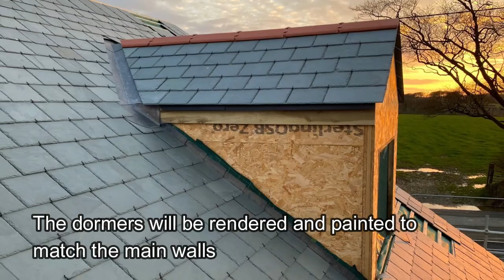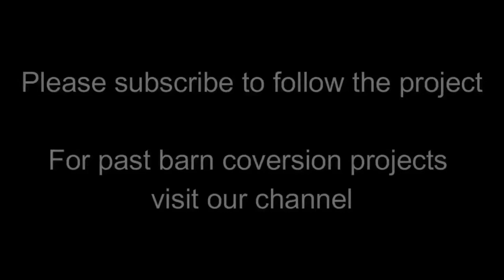Wrenwood - 5 houses- 'Foxtail Meadow'-Wk 48-plot 2 roof work, blocking gables, designing fireplaces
Week 48 - Window and door openings have been polythened up to allow work to continue inside; Plot 2 roof work continued and the gable end further blocked up; The staddlestone stanchions on site to hold the supporting timbers for the roof overhang; designing the fireplaces.

A 14-month project to create 5 beautiful, homes, inspired by old country buildings, filled with character combining old and new. A wealth of natural materials in energy efficient homes. Weekly updates on progress on our channel.